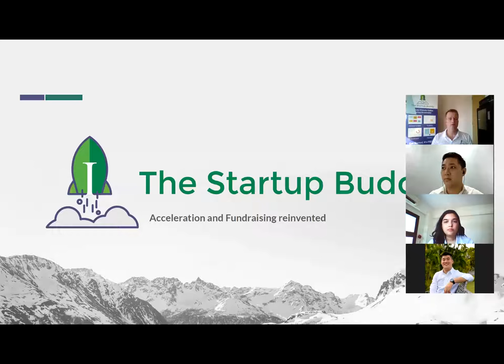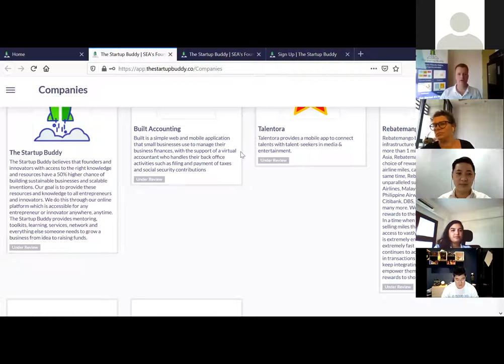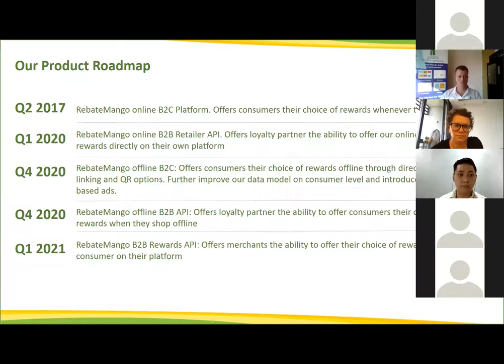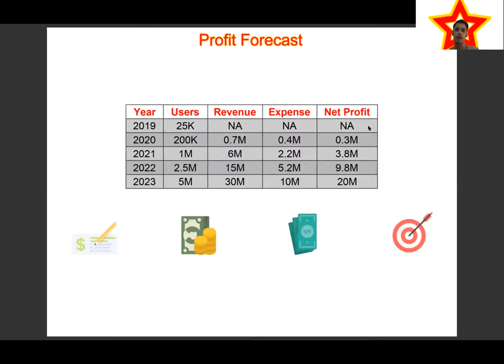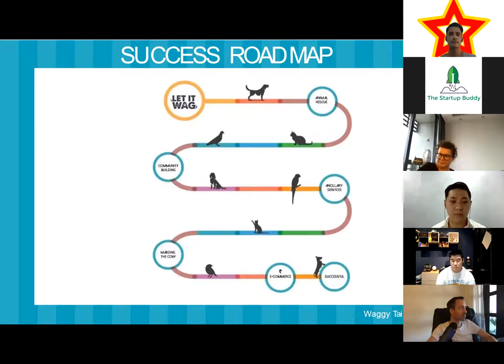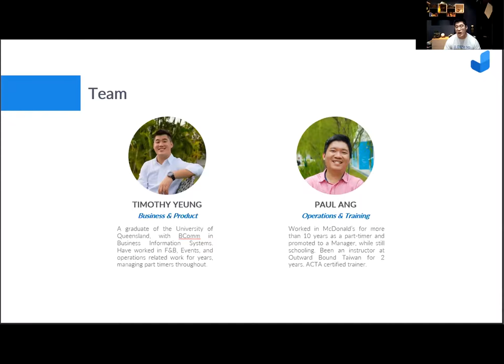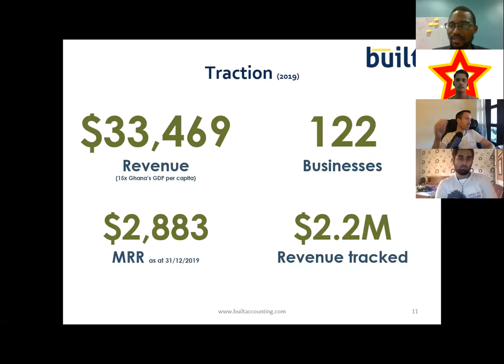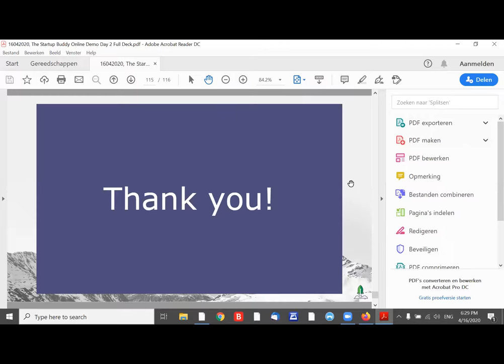The Startup Buddy Demo Day 2 - Online Edition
Recording of the second The Startup Buddy Demo Day, the online edition.

Pitching companies:
- Rebate Mango from Thailand
- Talentora from Singapore
- Let It Wag from India
- Simple Jobs from Singapore
- Built from Ghana

Pitch coaches:
- Kenrick Drijkoningen from Lunex Ventures, Singapore
- Ine Jacobsen from Cocoon Capital, Singapore
- Anirudh Garg from Speciale Invest, India
- Suleiman Arabiat from AB Ventures, Jordan
- Aidan Chan from Betatron, Hong Kong